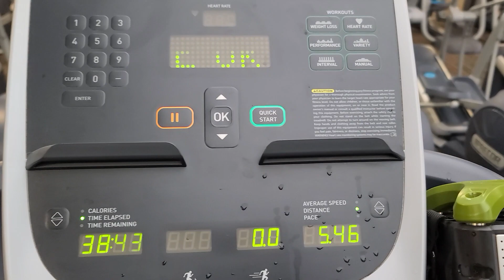June 24, 2023